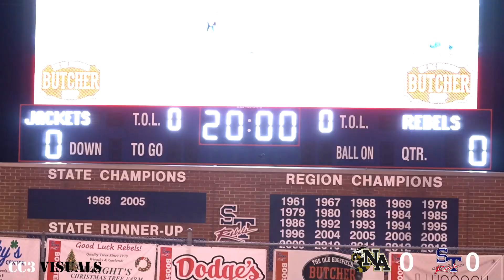North Augusta vs Strom Thurmond I Defensive Showdown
North Augusta travels to Strom Thurmond for their last non region game of the year. It was all defense in this game with each team causing several turnovers.

Beats by @skyy_prod (Instagram)